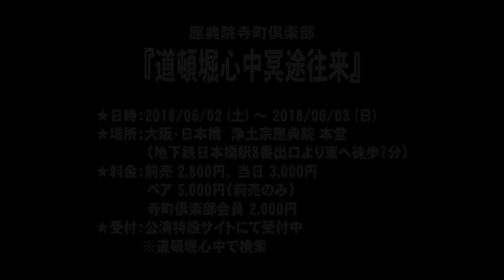【SPCM】應典院寺町倶楽部『道頓堀心中冥途往来』告知ほか